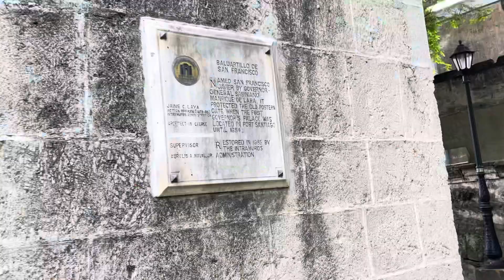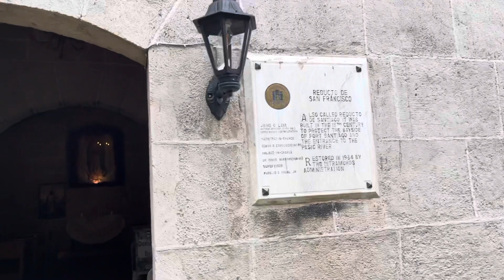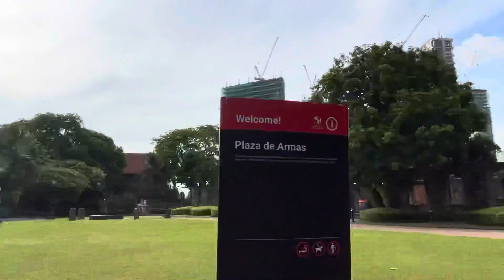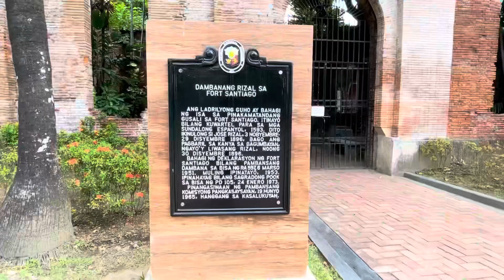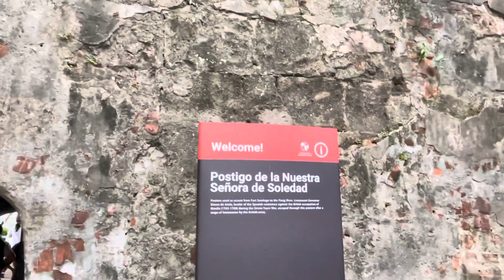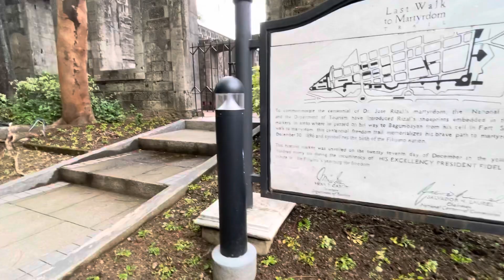Intramuros Manila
My first visit to Intramuros.